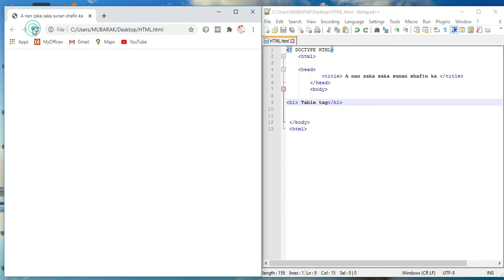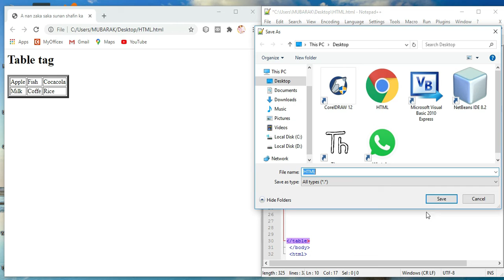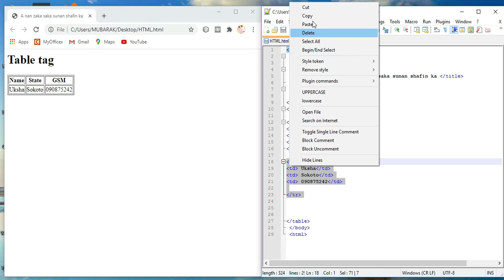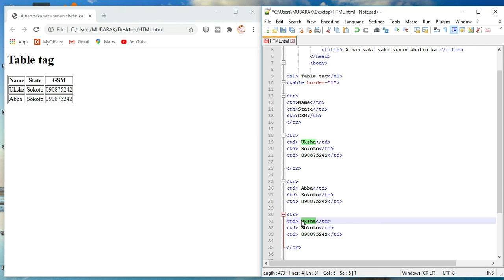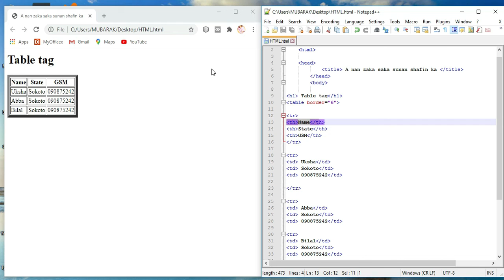030 HTML Table Tag Tutorial a Harshen Hausa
Na gode da ziyartar channel dita mai suna AL-MUBARAK TV

Kararrawa domin samun sabbin Videos dazarar andora